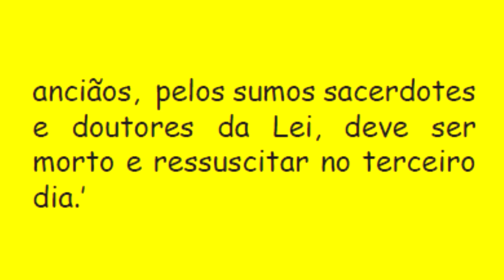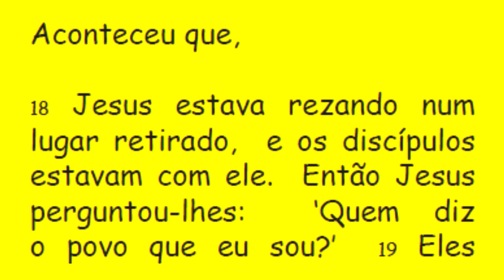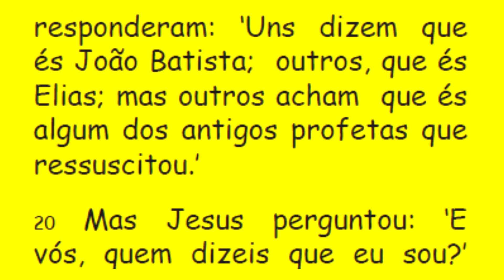DIÁRIO ESPIRITUAL MISSÃO BELÉM 23/09/2016 - São Pe. Pio